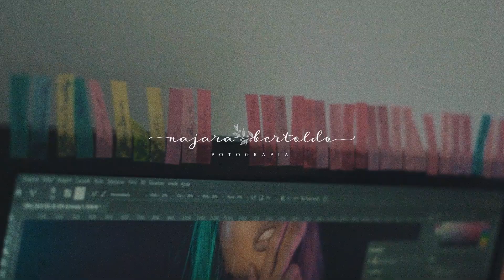Video lifestyle Najara Bertoldo Fotografia, Frutal MG Junior Bueno Filmes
Filme que fiz la em Frutal MG, da exclente fotografa Najara Bertoldo.

Lente 16mm Sigma F/1.4
Lente 30mm Sigma F/1.4